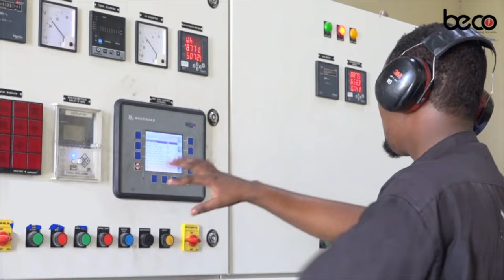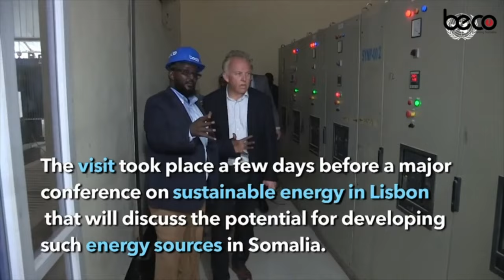"Baabasiirka waa Xidid dilaacayo oo banaanka ama Gudaha ku dilaacayo" Dr Cali Macoow Aweys.